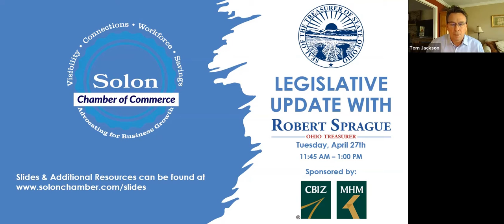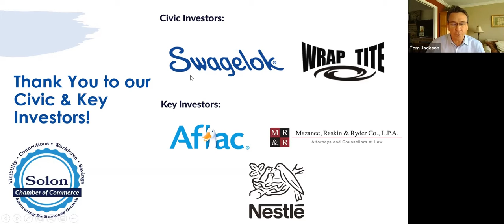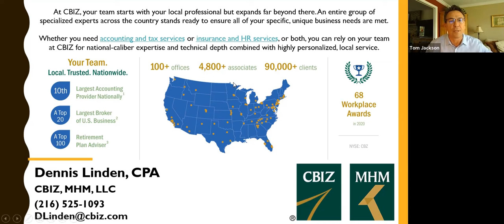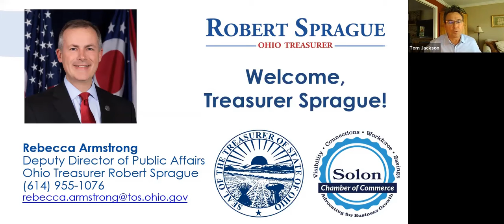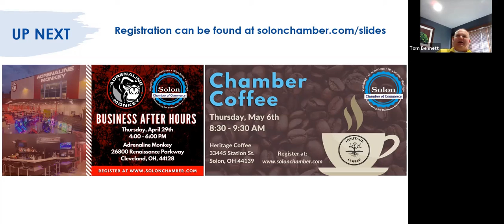Legislative Update with Ohio Treasurer Robert Sprague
Watch the recording of the Solon Chamber of Commerce Legislative Update from Ohio Treasurer Robert Sprague to learn about the ResultsOHIO program & other resources from the State of Ohio!